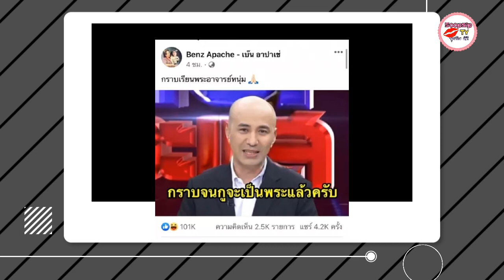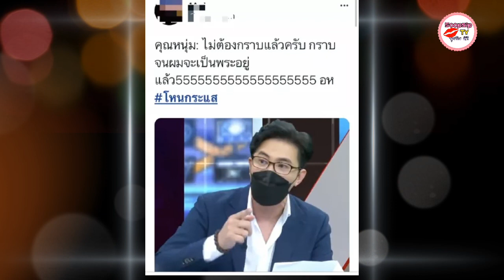ฮือฮาหนักมาก "หนุ่ม กรรชัย กำเนิดพลอย" โดนแกง หลัง "สนธิญา" ขอกราบเรียน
กลายเป็นกระแสฮือฮาในโลกโซเชียลไปซะแล้ว สำหรับ พิธีกร นักแสดงหนุ่มชื่อดัง "หนุ่ม กรรชัย" ที่ถูกผู้ใช้เฟซบุ๊กรายหนึ่งตัดต่อภาพ "แกงพี่หนุ่ม" แบบขำๆ หลังถูก "สนธิญา" กราบเรียนหลายรอบในรายการ

โดยเรื่องราวเกิดขึ้นมาจากรายการ “โหนกระแส” วันนี้ (22 กรกฎาคม 64) ที่ “หนุ่ม กรรชัย” ได้ให้ทีมงานเชิญ “สนธิญา”  ที่ปรึกษากรรมาธิการ การกฎหมาย การยุติธรรม และ สิทธิมนุษยชนสภาผู้แทนราษฎร มาเป็นแขกรับเชิญในรายการ เพื่อเปิดใจเกี่ยวกับประเด็นเรื่อง “ยื่นสอบพฤติกรรม 20 ดารา-คนดัง ที่ออกมาวิจารณ์รัฐบาลปมโม่ตรงกับความจริง” จนกลายเป็นประเด็นการถกเถียงอย่างดุเดือดกลางรายการ ว่าการแสดงออกของ ดารา-นักแสดง แค่ไหนถึงเรียกว่ามี

และขณะที่มีการพูดคุยในรายการ ก่อนที่ “สนธิญา” จะพูดออกมาทุกครั้งกับ "หนุ่ม  กรรชัย" ก็จะกล่าวคำว่า “ขอกราบเรียน”  จน “เพชร กรุณพล” ผู้ร่วมรายการอีกคนต้องเอ่ยปากพูดว่า “ไม่ต้องกราบเรียนแล้วครับ กราบเยอะแล้วคุณน่ะ” เรียกว่าประโยคนี้กลายเป็นที่ฮือฮาอย่างมากในโซเชียล

ซึ่งหลังจากนั้นก็มีผู้ใช้เฟซบุ๊กรายหนึ่งที่ชื่อ “Benz Apache เบ๊น อาปาเช่”  ได้โพสต์ภาพตัดต่อของ “หนุ่ม กรรชัย” ที่มีลักษณะ “หัวโล้นคล้ายพระ” พร้อมเขียนข้อความในภาพว่า “กราบจนจะเป็นพระแล้วครับ” และในเวลาต่อมา “หนุ่ม กรรชัย” ก็ได้เข้ามาคอมเมนต์ว่า “โอ๊ยยยย โสสิ่ โสสิ่”  ส่วนเจ้าของโพสต์ก็ได้เข้าคอมเมนต์แซวอีกครั้งว่า “ข้าพเจ้ากราบขอขมาท่านเจ้าคุณหนุ่มด้วยครับ”